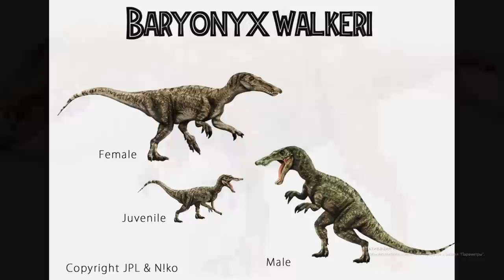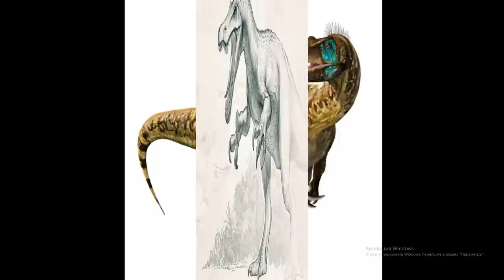Барионикс Baryonyx прокачка динозавра Jurassic World The Game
Барио́никс ( Baryonyx,  тяжёлый  коготь) — род хищных динозавров нижнего мелового периода (барремский ярус, 130—125 млн лет назад), жил на территории Европы. Барионикс достигал 7,5 метра в длину и был вооружён метровыми челюстями с 96 коническими зубами (64 на нижней челюсти и 32 на верхней).
На его передних лапах находилось по три серповидных когтя, самый длинный из которых достигал 35 см.

Baryonyx Jurassic World The Game
Барионикс мир юрского периода игра
Желающим помочь рублем) -